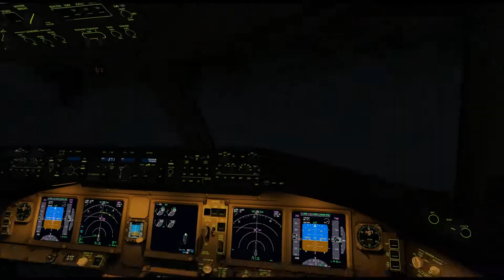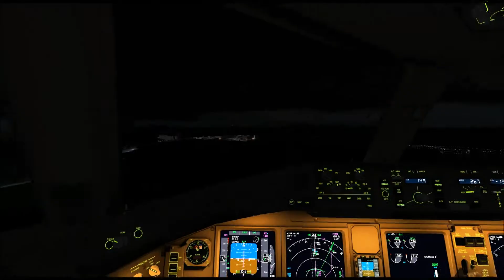PMDG 77W crosswind landing at ChekLapKok during typhoon no 8